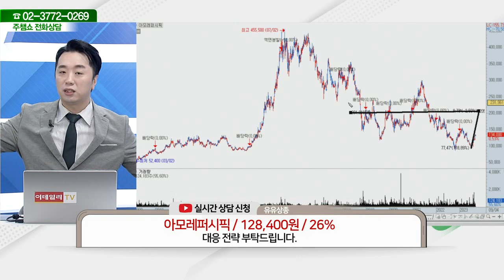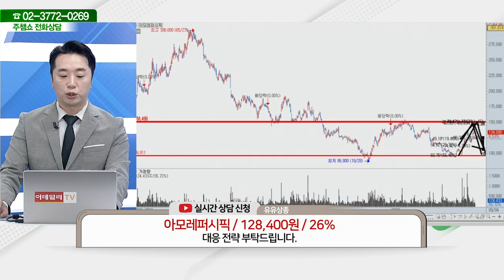아모레퍼시픽(090430)_문현진 전문가_종목 상담 (20230904)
2) 유튜브: 이데일리TV 채널›생방송 채팅창